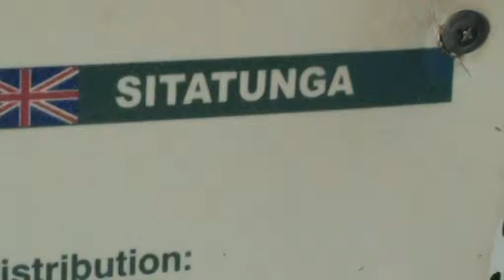sitatunga - antelope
Scientific name
Tragelaphus spekii

Weight
100 to 240 lb.

Size
45 to 50 in. at the shoulder

Life span
Up to 19 years in captivity

Habitat
Aquatic

Diet
Herbivorous

Gestation
7.5 months

Predators
Humans, pythons, crocodiles, leopards, lions